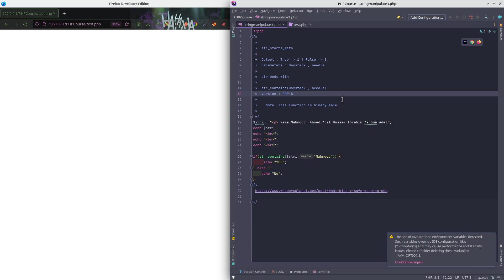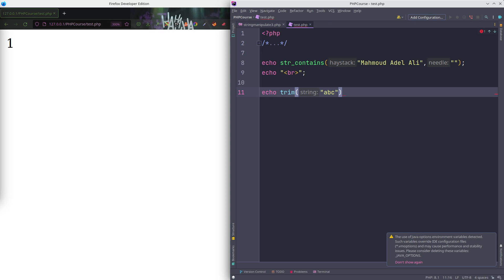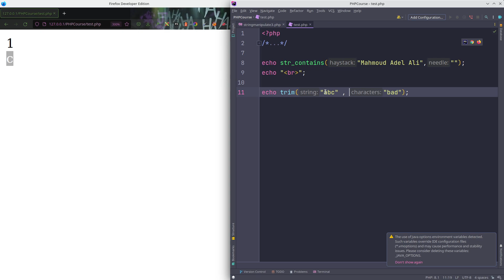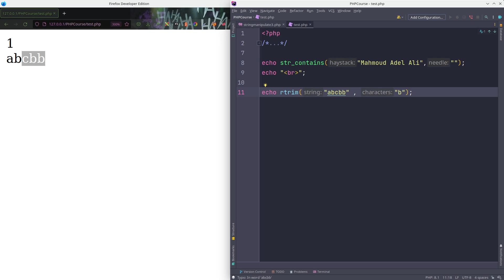Php Application Monsters - Note #1 | String Handling Function Check Specific Data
{Day #23}
Intro 0:00
String Starts With Note 00:20
Trim Note 1:36

- My Account In Facebook

- Sources